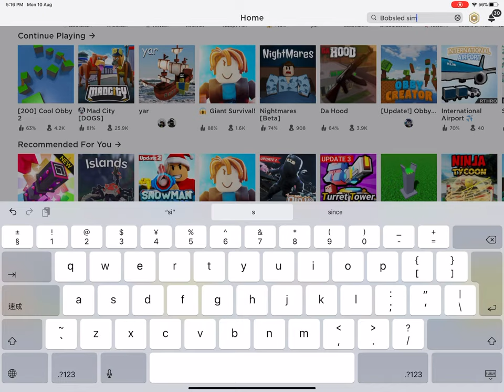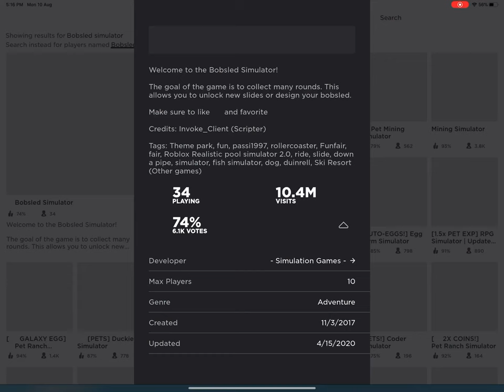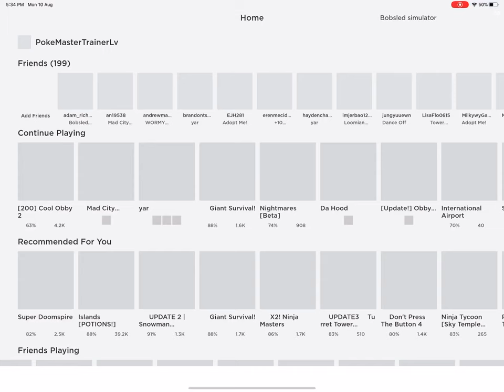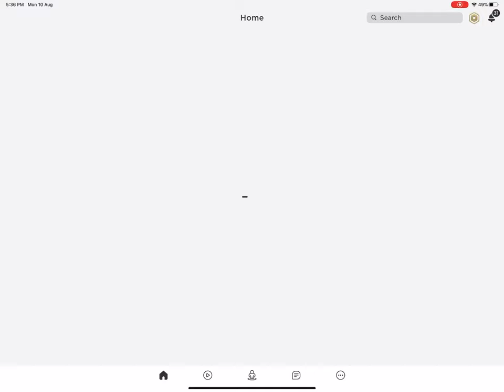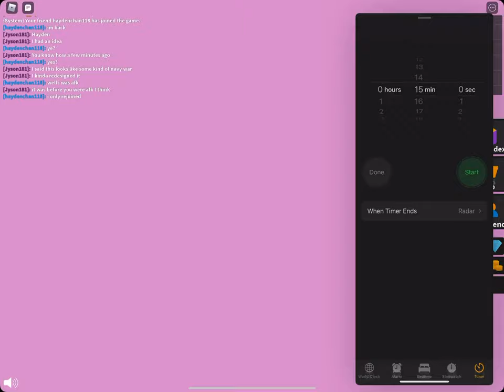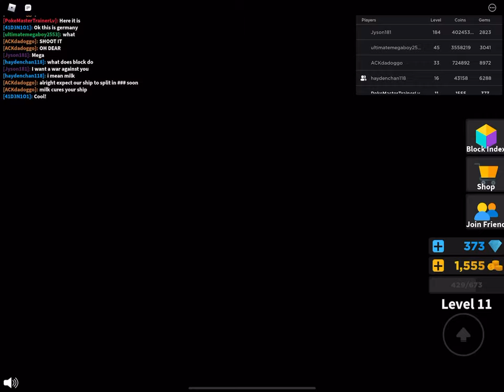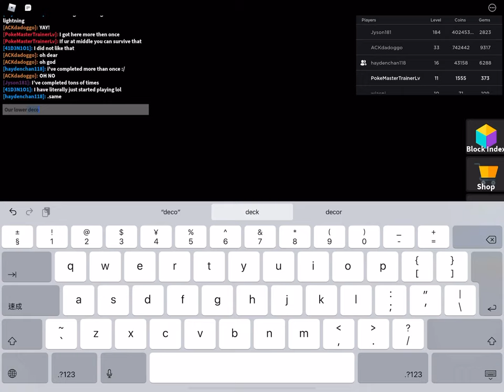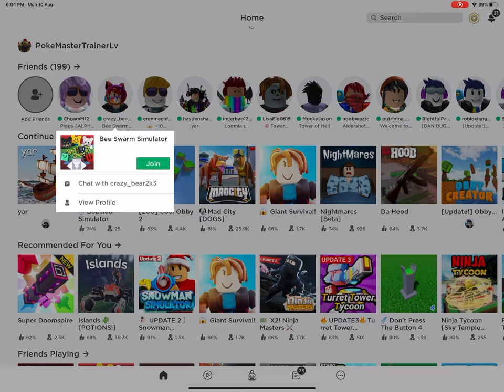Bobsled simulator and Yar!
I am playing 2 games Bobsled simulator and Yar! I have to join my friends!